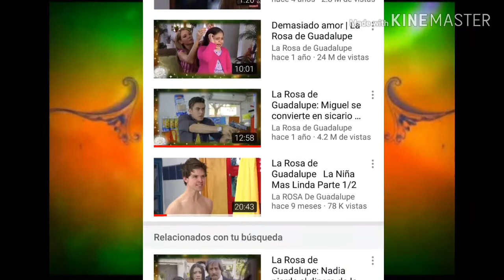Clips de la Rosa de Guadalupe 😂